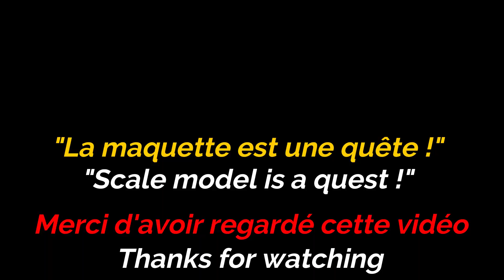EP11 - Ford Sedan 1940 by AMT 1/25 (English subtitles)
Dans cet épisode la peinture de la carrosserie.
In this episode the painting of the bodywork.